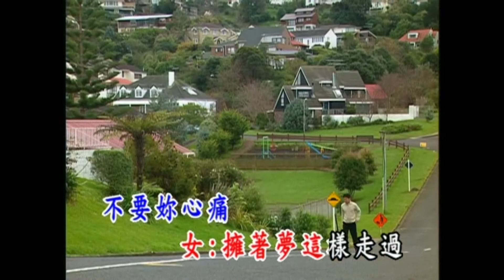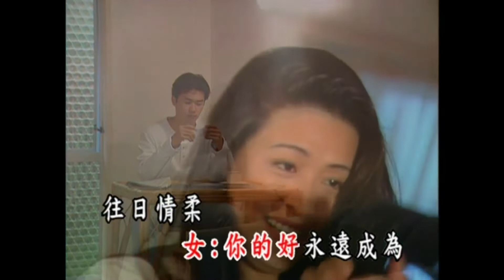余帝, 魏海珊 - 金牌國語老歌KTV 10-3 要你感動不要你心痛